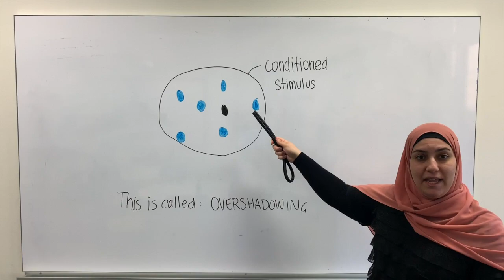CLASSICAL CONDITIONING - OVERSHADOWING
This video is about CLASSICAL CONDITIONING - OVERSHADOWING